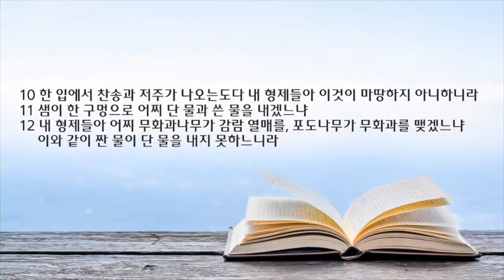새벽 예배 설교 | 2022.06.06 | 말을 제어하라 | 야고보서 3장 1~12절| 이찬규 목사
말을 제어하라(야고보서 3장 1~12절)